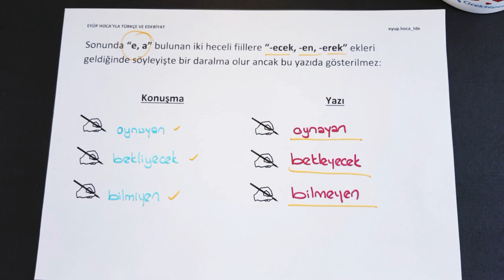Ünlü Daralması Konu Anlatımı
bu videoda ünlü daralması konu anlatımı yaptım. ünlü daralması nedir güzelce açıkladım. ünlü daralması anlatım sayesinde artık bu konuyu karıştırmayacaksınız. ses bilgisi ünlü daralması açısından oldukça önemlidir. ünlü daralması çıkmış sorular incelendiğinde sürekli sorulan bir konudur. özellikle ünlü daralması diye sözcüğü ile ilgili soru çok gelmektedir. ünlü daralması değişimi olarak bilinmemelidir. ünlü daralması harfleri iyi öğrenilmelidir. ünlü daralması ile ilgili sorular mutlaka incelenmelidir. ünlü daralması ile ilgili testler bu videodan sonra çözülmelidir. ünlü daralması kısaca nedir merak ediyorsanız bu video tam size göredir. ünlü daralması kuralı detaylı bir şekilde anlatıldı. ünlü daralması nasıl bulunur artık bilmiş olacaksınız. ünlü daralması nasıl ayırt edilir diye düşünenler bu videoyu mutlaka izlemelidir.